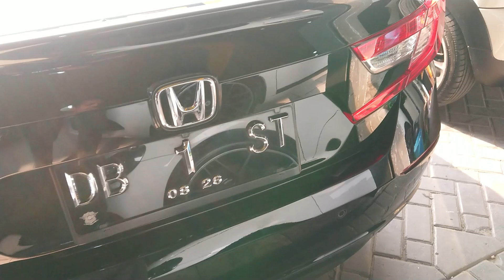honda accord 2021 terima plat B saja